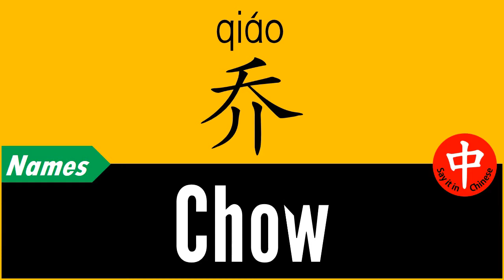How to Say Your Name CHOW in Chinese?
*Formal* Chinese translation of your name CHOW. This video shows how native Chinese speakers pronounce and write it (the stroke sequence in Chinese).

-- topic suggestion
-- constructive feedback
-- quick questions